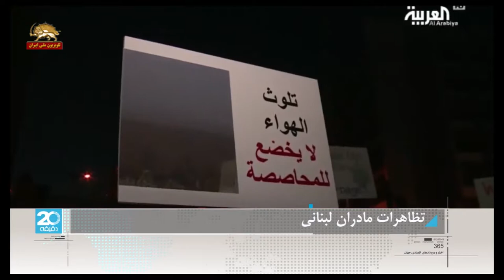تظاهرات مادران لبنانی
تظاهرات مادران لبنانی بر علیه فساد و وضعیت محیط زیست

مادران لبنانی علیه  فساد در این کشور وهمچنین وضعیت وخامت بار محیط زیست تظاهرات کردند. از زمانی که حزب الله لبنان حاکمیت خود را بر اغلب ارگانهای لبنان تحمیل کرده است اوضاع این کشور   از هر نظر رو به وخامت گذاشته است:

اینجا گروهی از مادران هستند که تصمیم گرفته اند صدایشان را برای نجات کودکانشان بلند کنند
آنها در میدان شهدای بیروت تجمع کردند تا درجنگ علیه آلودگی شرکت کنند
یک مادر به العربیه گفت « در اینجا زباله همه جا را گرفته و  تا به خانه هایمان هم آمده . نسبت به آینده کودکانمان نگرانیم نمی دانیم چه بر سر کودکانمان خواهد آمد . زباله تا داخل خانه هایمان هم نفوذ کرده است»

مادران می گویند سلامتی کودکان ما خط سرخ است
 با این شعارتظاهرات مادران به همراه کودکانشان در مقابل دفاتر دولتی شروع شد
مادران خواهان حل بحران زیست محیطی  برای حفاظت از سلامتی کودکانشان شدند
 آنها نسبت به پر شدن شهر از زباله و تخریب جنگل ها و آلودگی آب اعتراض دارند  و می گویند همه اینها بخشی از فساد دولتی است

یک مادر: ما به مرحله ای رسیده ایم که آب آشامیدنی مان آلوده شده هر غذایی که می خوریم آلوده است. حتی اینجا هوایی که تنفس می کنیم آلوده است بسیاری مردم به سرطان و سایر بیماری ها مبتلا شده اند عده ای از این بیماری مرده اند و عده ای هم در مقابل این بحران ساکت هستند
یک کودک : ممکن است که به دلیل آلودگی بمیریم

 یک پسربچه : من امروز اینجا آمده ام که بگویم ما می خواهیم شهرمان تمیز باشد
مادران که بیشتر از هر کس نسبت به آینده فرزندانشان نگرانند به تظاهرات فراخوان می دهند
مادران لبنانی  می خواهند با این تظاهرات بگویند که  این حق کودکانشان است که ساده ترین حقوق خود را داشته باشند